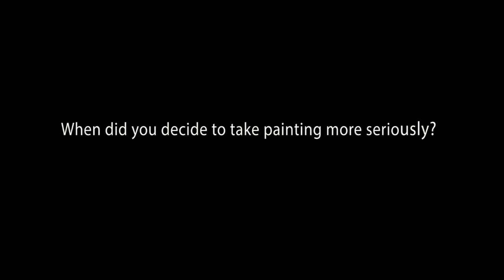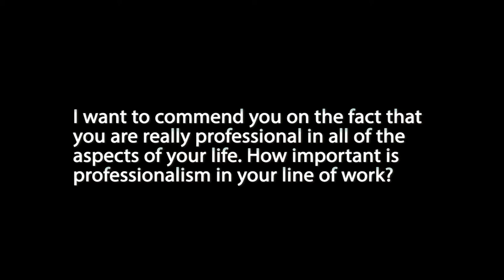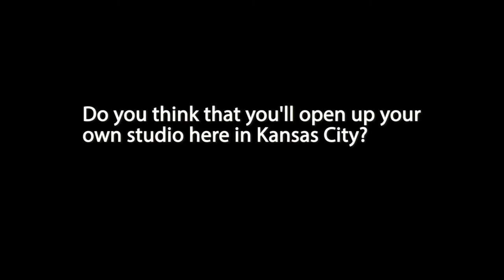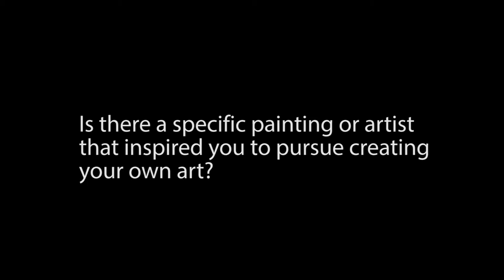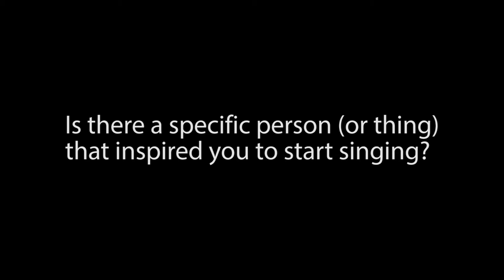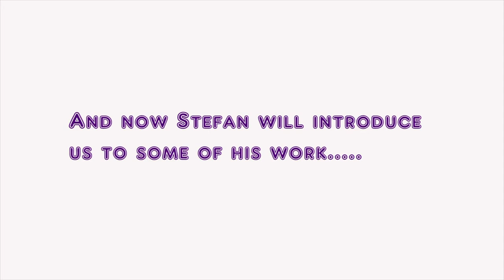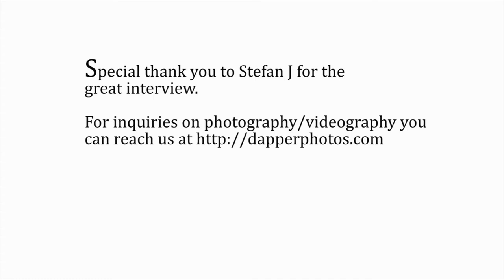KC ARTIST SERIES - Stefan Jones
In this installment of the KC Artist Series we bring you Stefan Jones. Stefan is the an all around renaissance man in the KCMO, KCKS area. He's an accomplished visual artist, vocalist and actor. In this interview he talks about professionalism in his line of business, how he started painting, and a lot of other things. He also introduces us to some of his pieces.

and through Twitter @PurpleDivinity